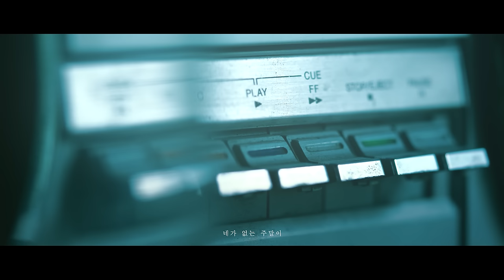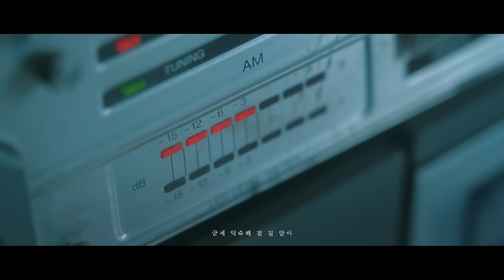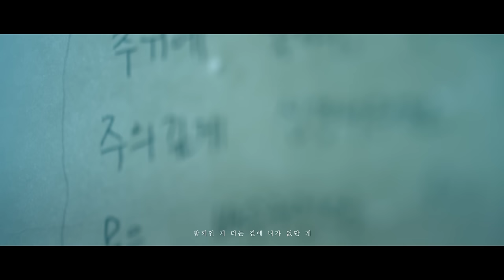[MV] JUNGKEY(정키) _ weekEnd (Feat. jeebanoff)